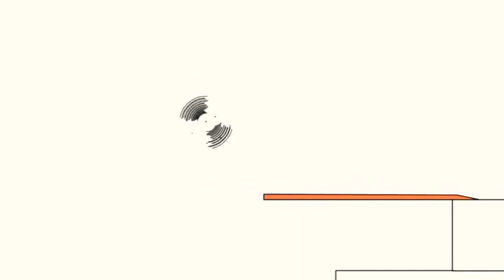27 червня 2021 р.